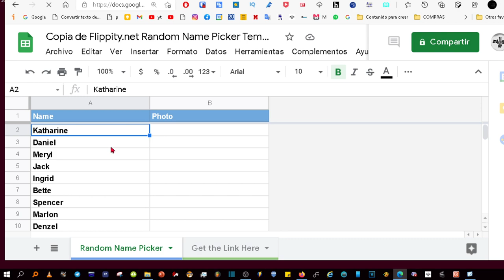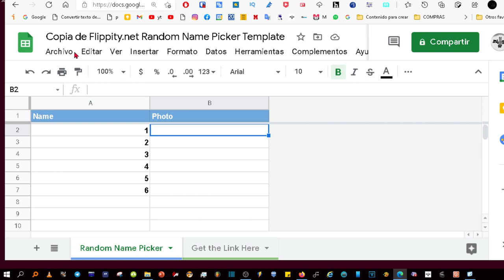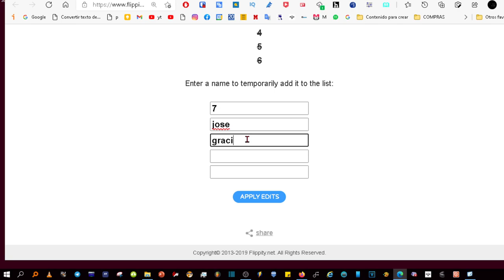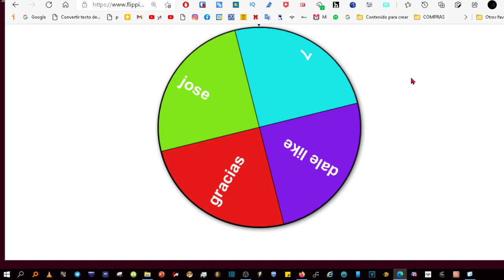Cómo hacer una Ruleta De La Fortuna. Sin programas.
Este vídeo enseño cómo hacer una ruleta de la suerte virtual, también llamada rueda de la fortuna en otros países.   Se hace online, gratis, y no hay que instalar nada.
Tutorial para crear un juego con ruleta

Aquï dejo la plantilla.